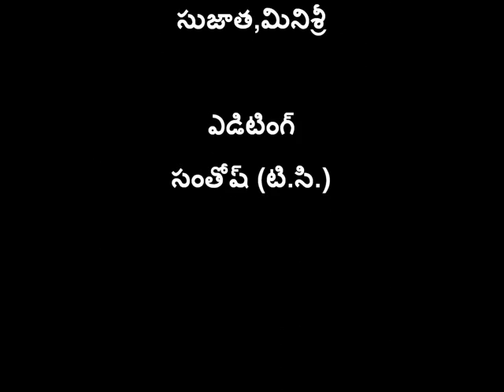Nadep Compost Filling - Telugu - SERP - Mahabubnagar - Andhra Pradesh